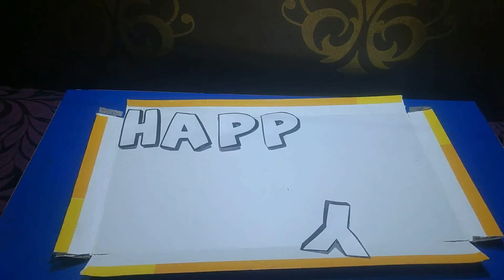Happy new year Count Down | Aman Kalra